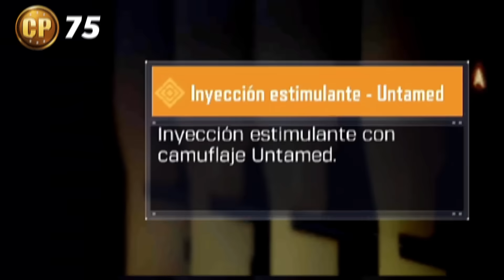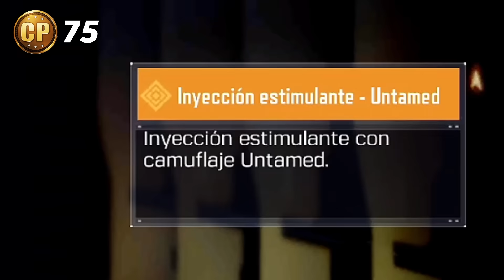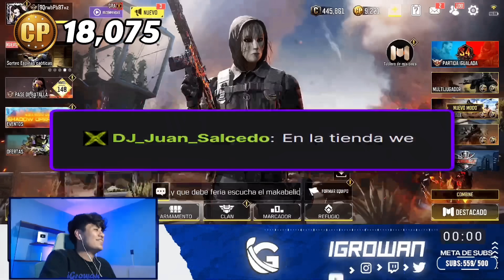Comprando y MAXEANDO la JAK-12 MITICA + Nuevo Camuflaje | COD Mobile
CREADOR DE CONTENIDO OFICIAL DE COD MOBILE

➲ CANCIONES UTILIZADAS EN EL VIDEO:
(1)